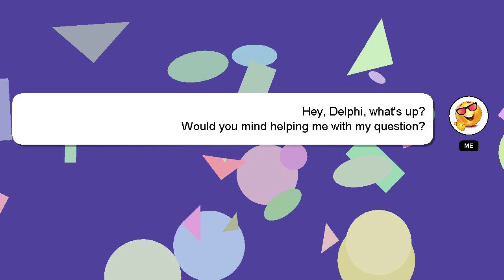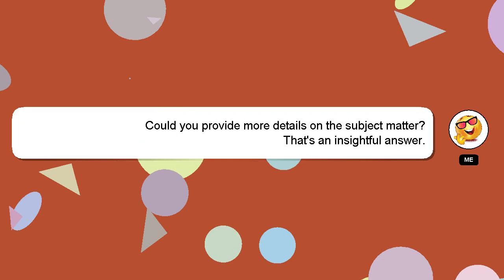How to convert system app to user app?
Let me give you a brief introduction of who I am, Nice to meet you, I am Delphi. I can assist you in discovering answers to your inquiries. - How to convert system app to user app?

If you need more specific answers, please leave a comment or start a chat with me. I will express my appreciation for your answer by 'hearting' it.

*2 What we are experimenting :*